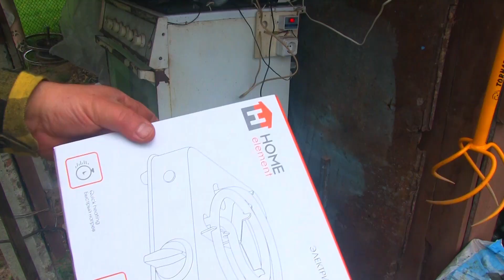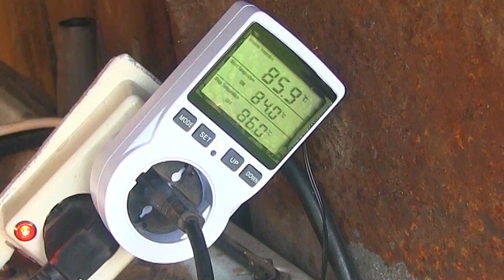Коптильня из газовой плиты спустя 1,5 года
Поделюсь плюсами коптильни из газовой плиты 60х60:
1. Большое окно, через которое видна концентрация дыма и состояние продукта.
2. Подсветка для наблюдения в темное время суток.
3. Два варианта коптильной камеры (большая и малая), разделенные перегородкой, при снятии которой объем коптильни увеличивается в два раза, а длинные куски продуктов и рыба легко вывешиваются.
4. Легкость запенивания и мойки металла духовки после копчения мощной струей мойки высокого давления.
5. Готовое вытяжное отверстие вверху духовки.
6. Пожаробезопасность металлической конструкции.
7. Боковое прикрепление электроплитки (тэна) на магнитах.
8. Наличие противней и решеток в духовке, куда легко цеплять и класть продукт на любой высоте.